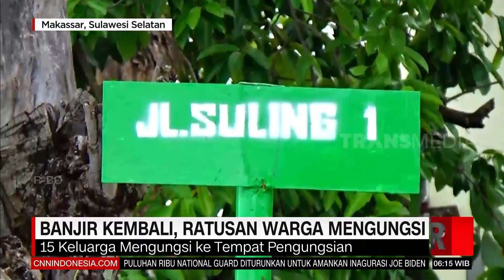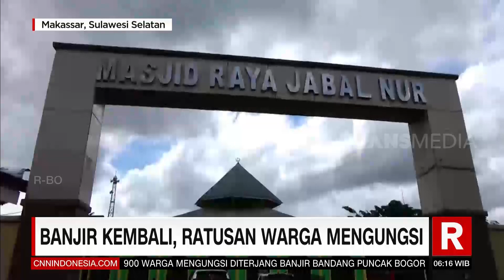Banjir kembali Ratusan Warga Mengungsi | REDAKSI PAGI (20/01/21)